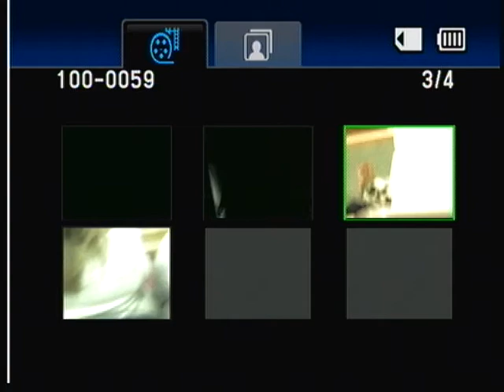The Ticket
A Dual Monologue that my Friend and I made for a school project. We won first place in the division. That makes 2 years in a row for me! I won last year for another dual monologue.